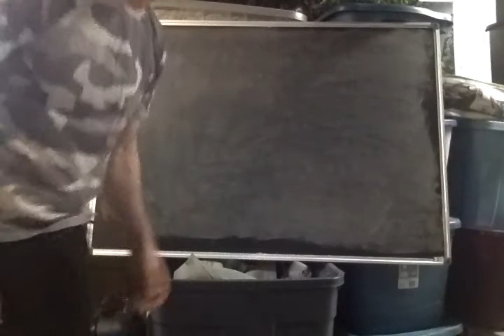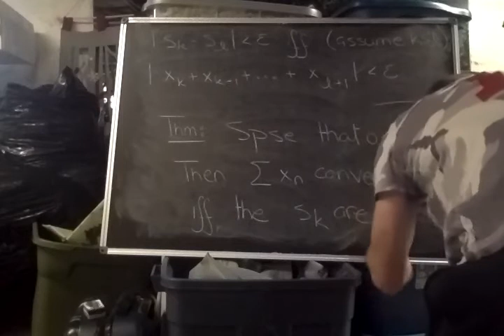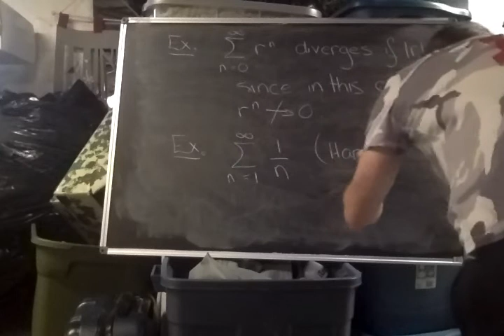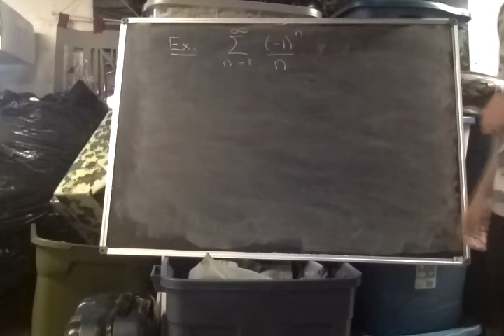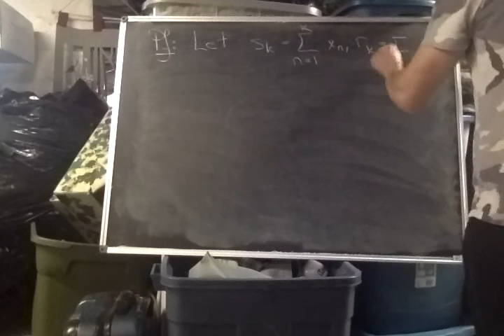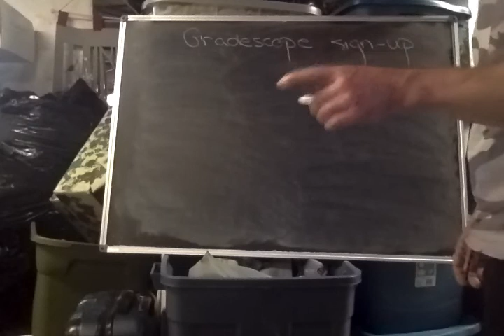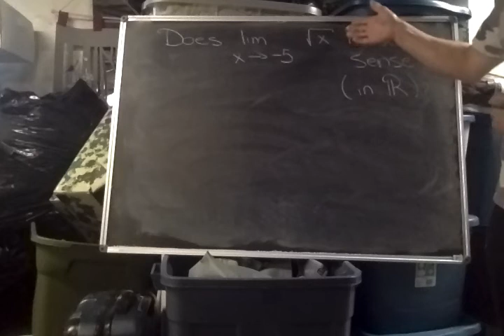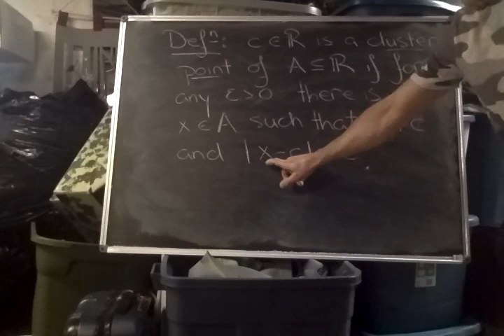MA 341 Infinite Series (cont.)/Cluster Points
Here we continue our discussion of infinite series and introduce the notion of cluster points with a view to defining the limits of functions.